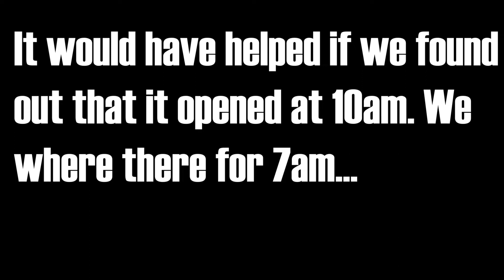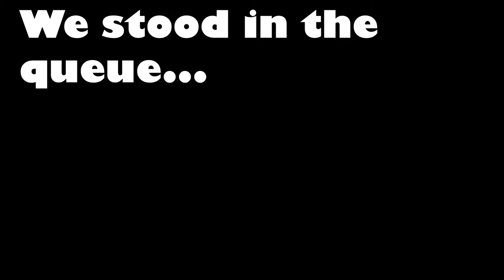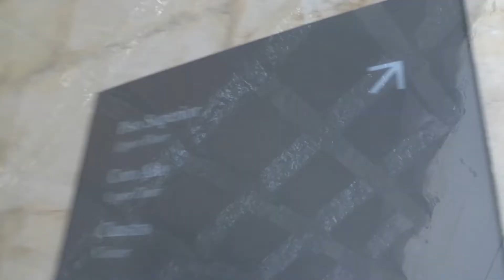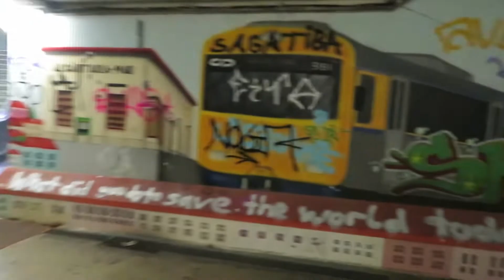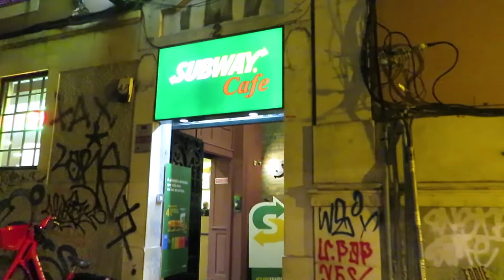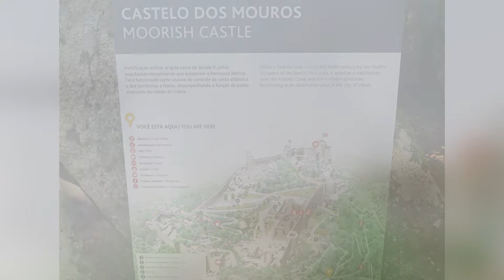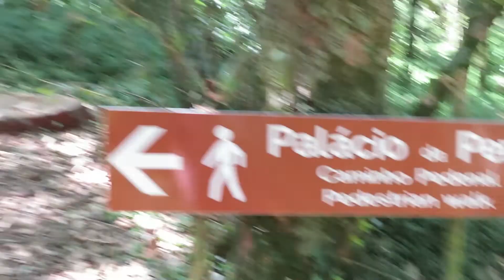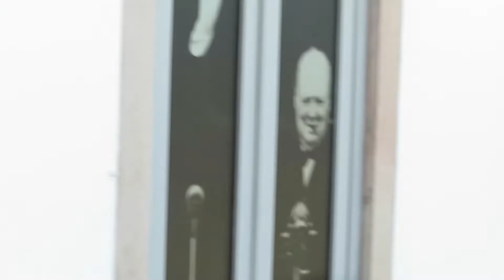LISBON - PART 2 - BELEM & SINTRA! | THE END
Hello everyone and welcome on here to the final part of the Lisbon vlogs! In today's video, we explore Belem - on a very hot day! We also adventure to Sintra which is home to the vibrant Pena Palace!